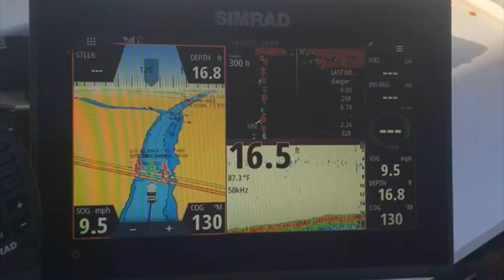[The Great Loop] Columbus - Demopolis - Salt & Siren -Epd. 17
On this section of the our Great Loop Trip... we are going from our Winter haven of Columbus, MS to our Boatyard of choice, Demopolis, AL. This episode really just catches you up as to what happened in our world over the Winter into Spring... and shows you what it's like to be part-time liveaboards.

If you think you can't part-time... WATCH THIS!